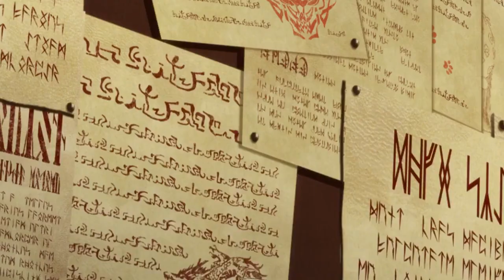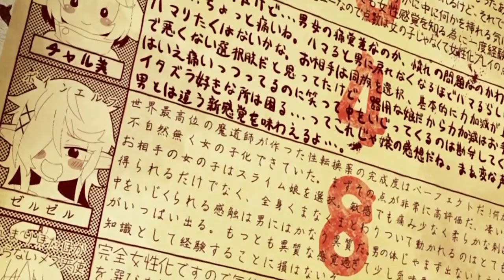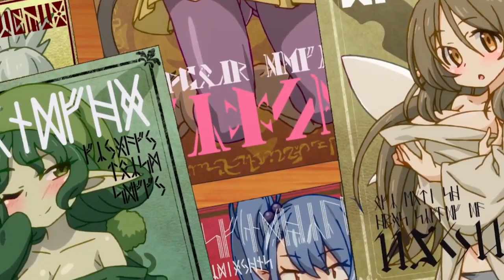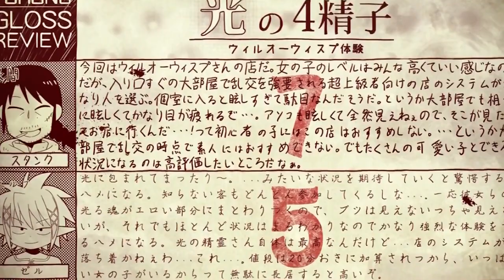Elf Boy Turn Into Woman To Enjoy Woman-On-Woman Action Ends Up Enjoying It | Anime 1 - 6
The story follows Stunk, Zel, and Crim as they embark on their adventures to explore the different fantasy races and their respective brothels. They provide reviews and ratings for the services they experience, leading to various comedic situations and interactions.

Licensee:
u_dlu2z28qod